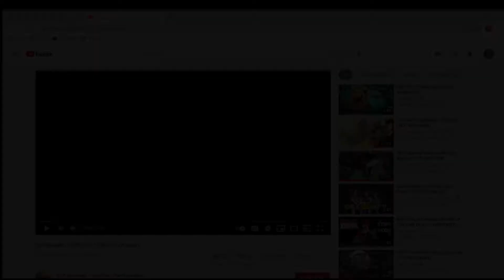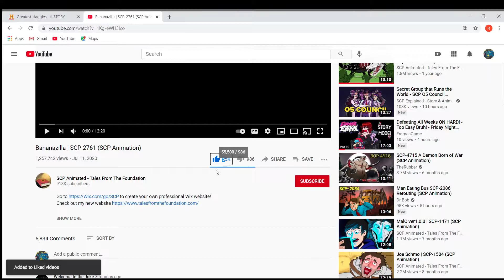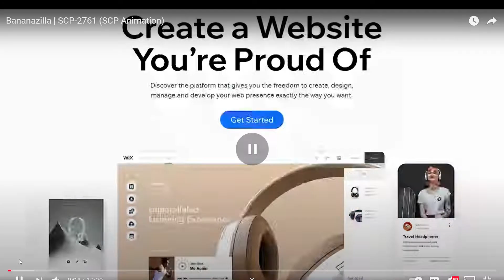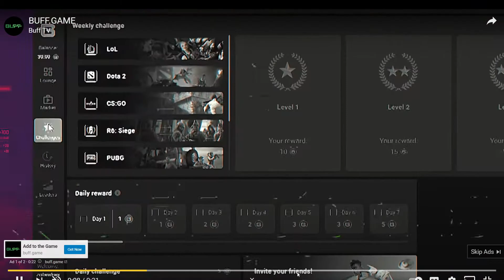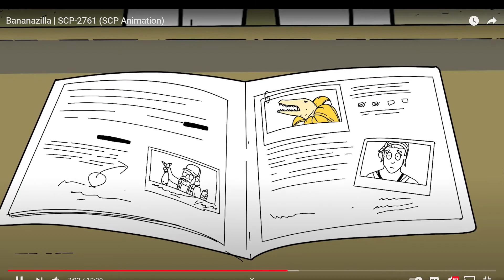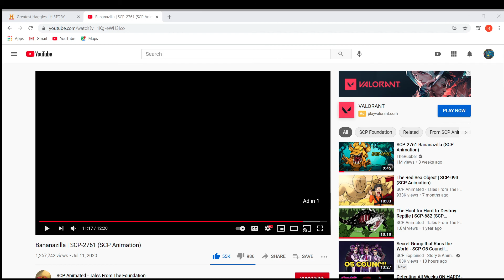So There's More Than One Of These!😱😱😱 - Bananazilla SCP-2761 (SCP Animation) - Reaction!